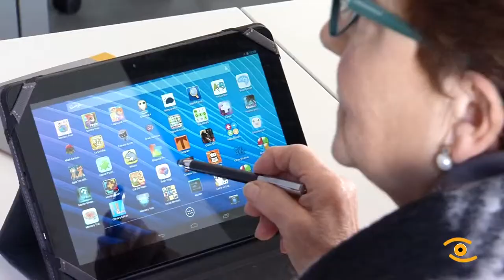Presentación da web do programa Memoria Dixital Tic-Tac